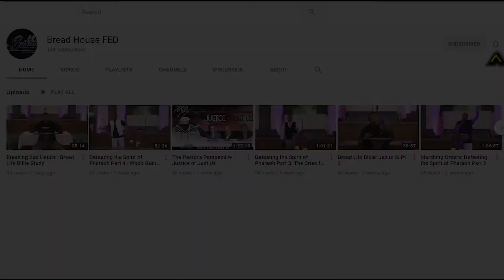Defeating the Spirit of Pharaoh Part 10 : Something Must Die!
*WATCH IN HD* In this message, Pastor Micah D. Johnson teaches on how for deliverance,"Something Must Die!" Study: Exodus 11:4-5 & 12:3,5-6